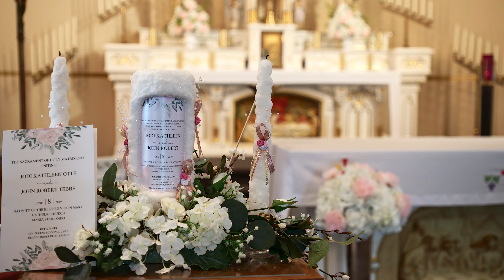Jodi & John Tebbe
Highlights from Maria Stein and Fort Loramie